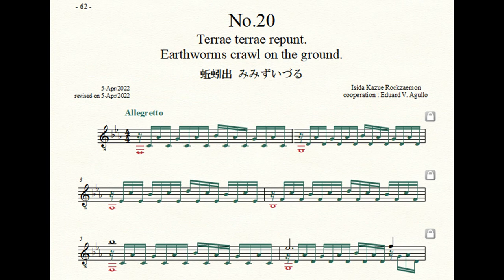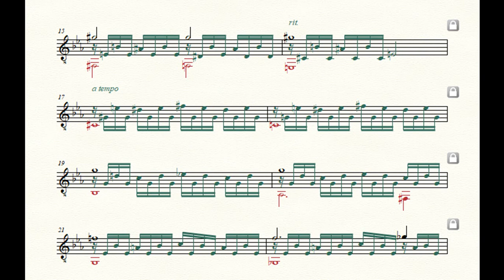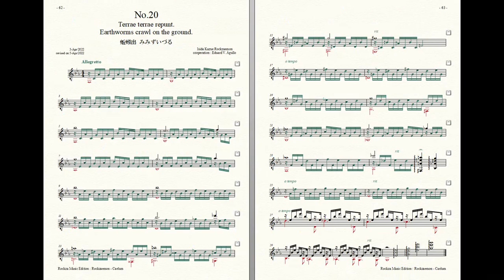Rockzaemon “Caelum” Preludes for Guitar No.20. (1st draft)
Rockzaemon.
Preludes for Guitar.
Caelum No.20.
1st draft.

蚯蚓出
みみずいづる
Earthworms crawl on the ground.
Terrae terrae repunt.